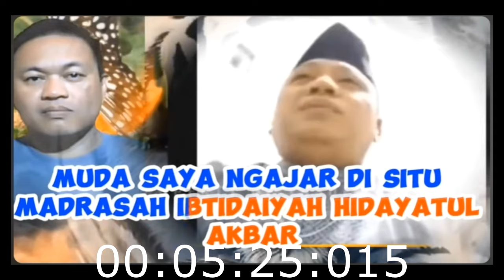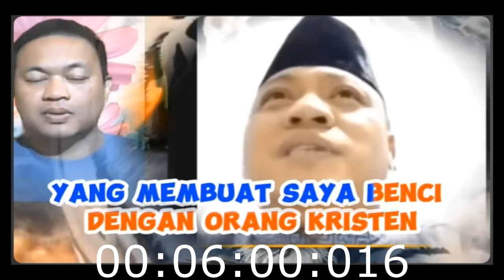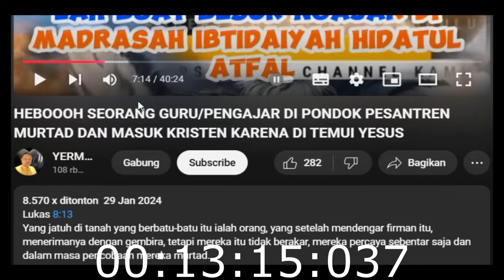PENDETA INI BISA MENYUSUL RUDI SIMAMORA || MUSLIMIN BOGOR SINI NGUMPUL